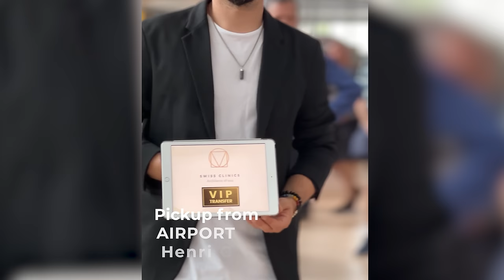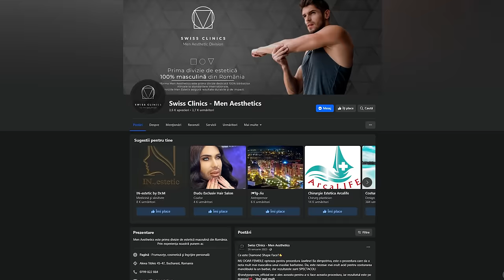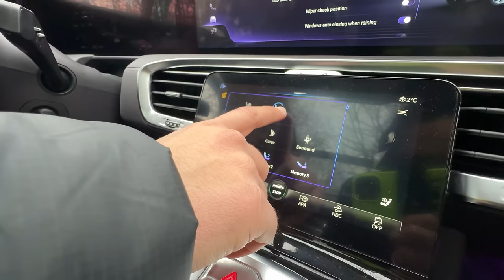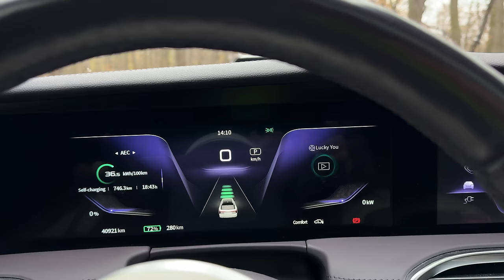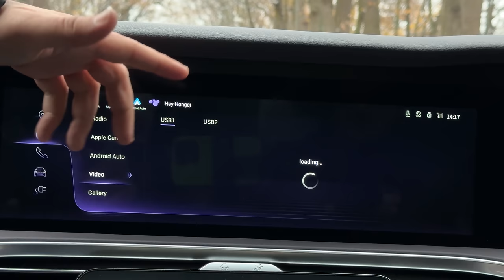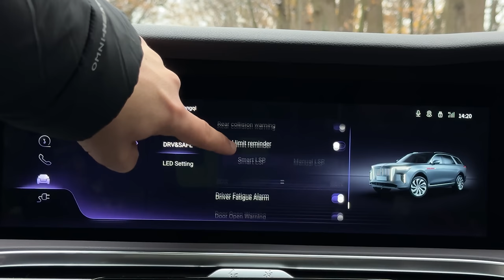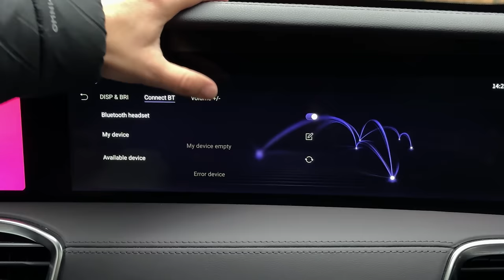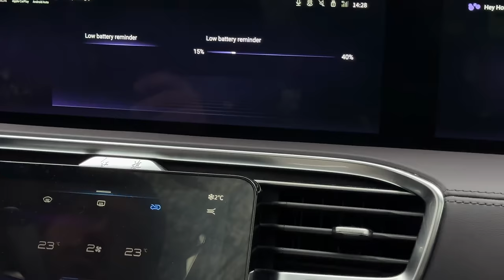LUXUL SUPREM la preț de AUDI A6 FULL! Bate MAYBACH & ROLLS ROYCE? HONGQI E-HS9 cu 550 CP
🇨🇭👨‍⚕️Swiss Clinics Men

00:00 Intro
01:02 Swiss Clinics
04:28 Hongqi E-HS9